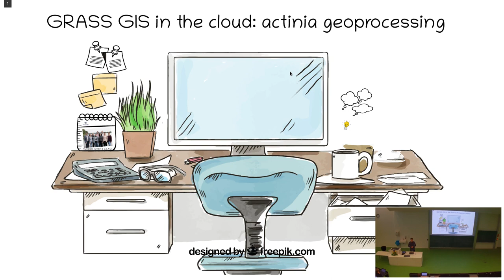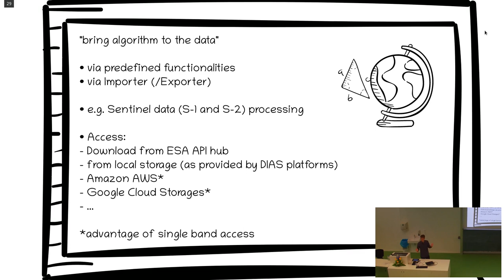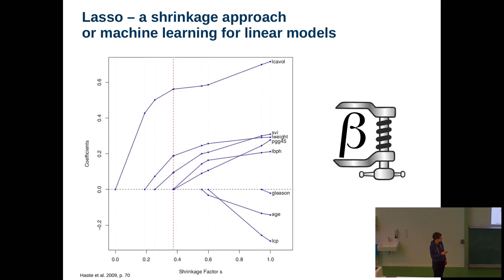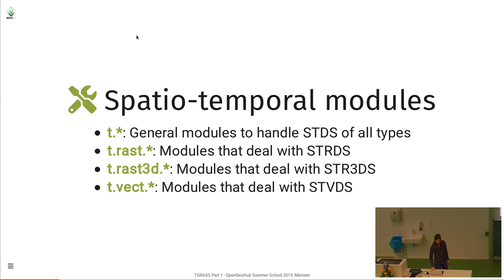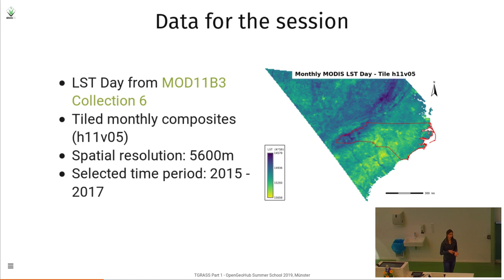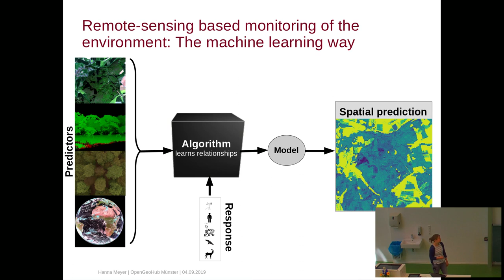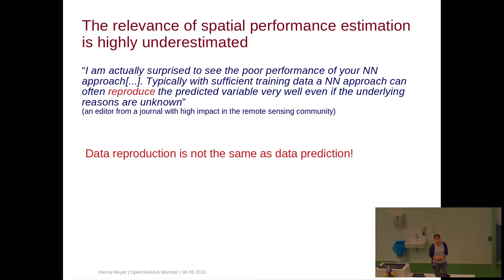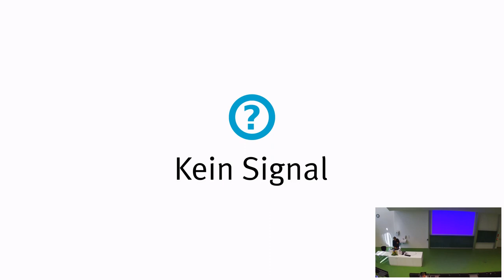Plenary - 04.09.2019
9:00-9:20 Markus Neteler topic 2,
9:20-9:40 Madlene Nussbaum topic 1,
9:40 - 10:00 Veronica Andreo topic 1,
10:00 - 10:20 Hanna Meyer